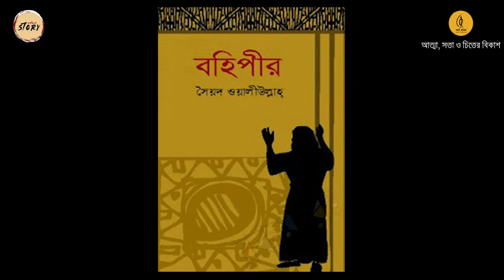নাট্যকার সৈয়দ ওয়ালীউল্লাহ / Syed Waliullah / Art House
সৈয়দ ওয়ালীউল্লাহর পূর্বে বাংলাদেশে যে সকল নাটক রচিত হয়েছে তার মধ্যে অধিকাংশই ঐতিহাসিক নাটক। ১৯৪৭-এর দেশভাগের পর মুসলিম ইতিহাস-ঐতিহ্য নিয়ে এসব নাটক রচিত হয়। এসব নাটকে বৈশ্বিক চিন্তা-চেতনা বা নিরীক্ষাধর্মিতা নেই বললেই চলে।সৈয়দ ওয়ালীউল্লাহ-ই বাংলাদেশের প্রেক্ষাপটে সর্ব প্রথম নিরীক্ষাধর্মী নাটক লেখেন। তাঁর প্রথম নাটক ‘বহিপীর’ (১৯৬০) দিয়েই এর যাত্রা শুরু হয়।

শিল্পের প্রায়োগিক বিচরণ মিলিত হয়েছে যে উঠোনে, তার নাম আর্ট হাউজ। শিল্প, সাহিত্য, সংস্কৃতির সকল শাখায় বিচরণ করে প্রতিটি বাঙালির আত্মা, সত্তা এবং চিত্তে বিচরনের প্রয়াসে হেটে চলেছি শুদ্ধ সাংস্কৃতিক চর্চায়।